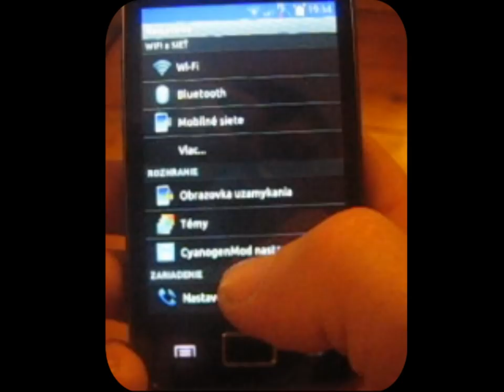Samsung Galaxy Ace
mizo